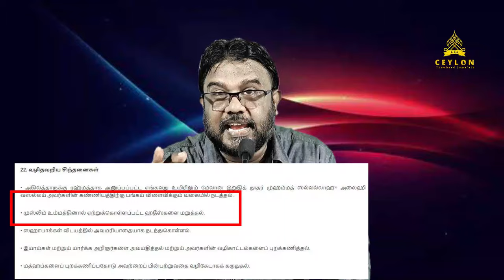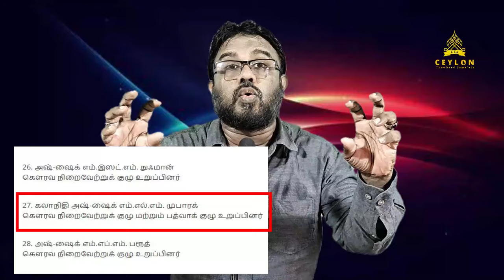மக்களை மூளைச் சலவை செய்யும் ஸலஃபுகள் - குர்ஆன் மறுப்பாளர்கள்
ஷஹீத் ஜலீல் மற்றும் முர்ஷித் அப்பாஸியின் உளறல்களுக்கு பதில்

B.Com (Special), LLB UK (Hons), Dip. In Psychology & Counseling (Merit) MA in Sinhala (Reading)
(பொதுச் செயலாளர், சிலோன் தவ்ஹீத் ஜமாஅத் - CTJ)